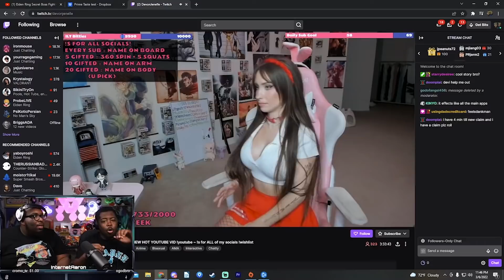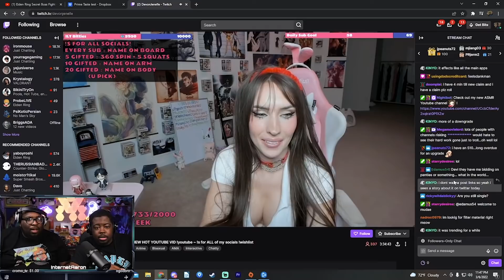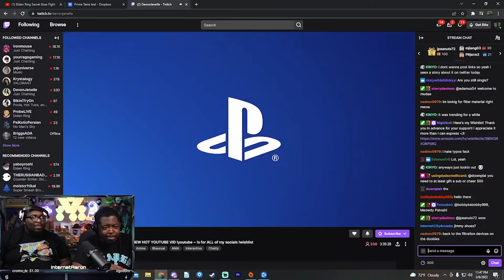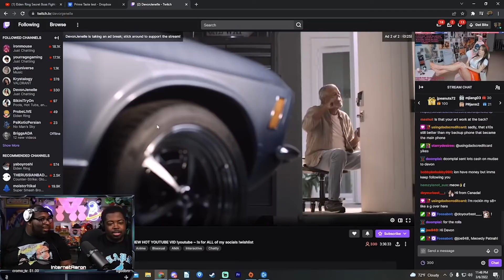InternetMikey loses Control of Himself!